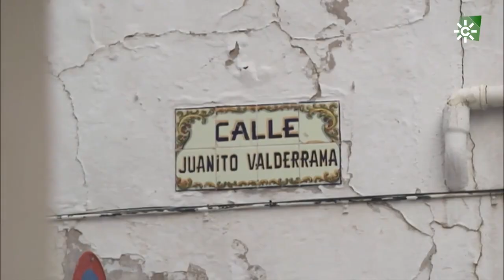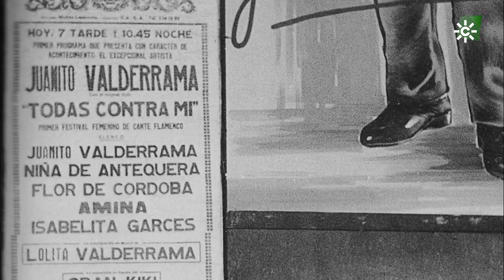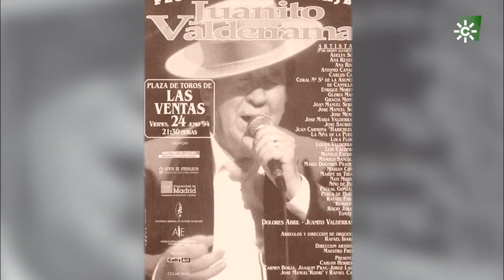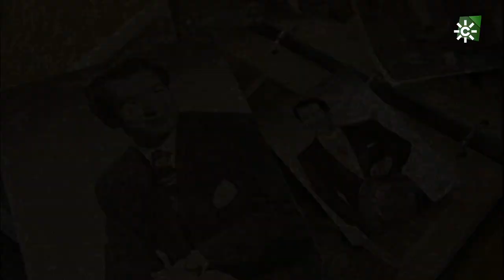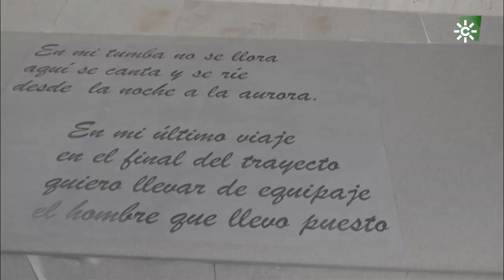El Legado. Juanito Valderrama. 2016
Juan Manuel Valderrama Blanca conocido como Juanito Valderrama es la figura en torno a la que gira hoy el programa El Legado. El Legado dedicará su tiempo a recordar los mejores momentos de la carrera de este cantautor jiennense. Como era propio de su época también hizo sus pinitos en el cine como muchos otros cantantes, y así lo vimos en películas míticas como "El emigrante", título también de uno de sus temas más populares.
Dicen de él que tuvo el don de la palabra y la voz popular, por eso consiguió grabar más de 700 actuaciones. Para muchos, el primer cantautor de España, un cantautor flamenco, maestro de maestros.

LGD_JUANITO VALDERRAMA